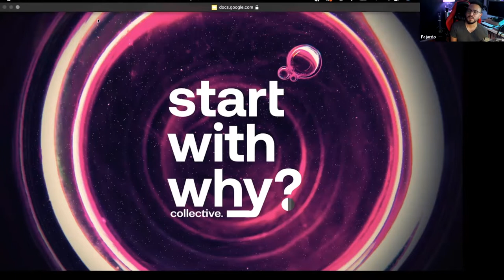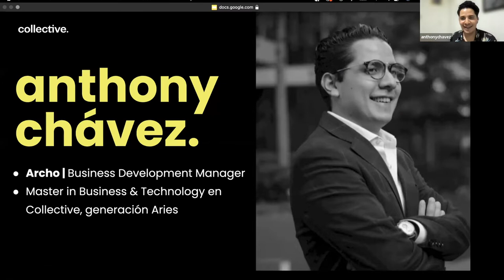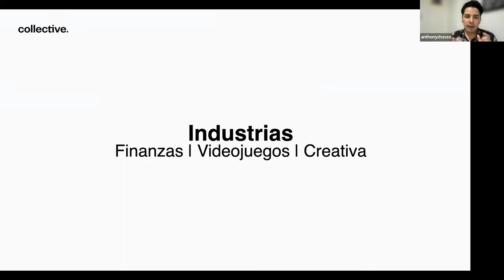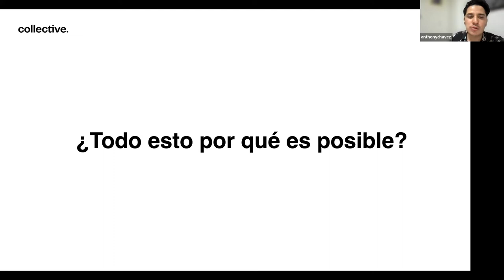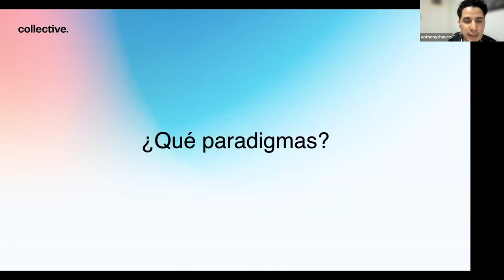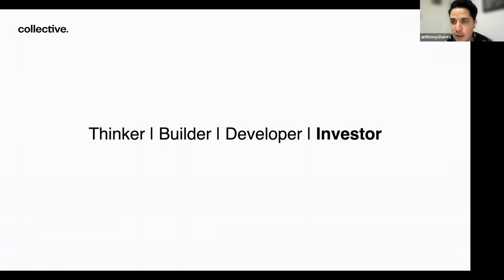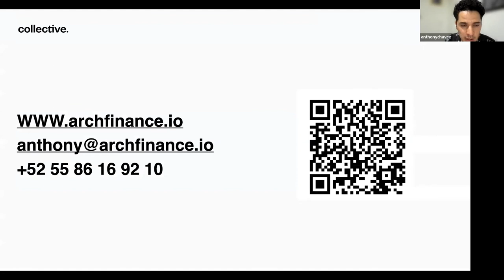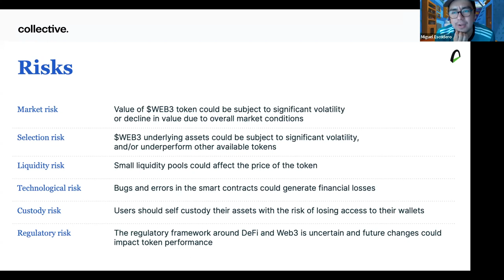BLOCKCHAIN: Introducción a los NFTs y a la Web3 | Collective Voice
¿Qué es Blockchain? ¿Qué son los NFTs? ¿Cómo funciona el internet hoy en día? Y, sobre todo, ¿qué necesito para sumarme a la tendencia? El mundo está en constante cambio, y no siempre nos adaptamos al mismo ritmo con el que cambia.

Anthony Chávez tiene más de 8 años de experiencia en el mundo digital, en donde ha ayudado a empresas de cripto nacionales e internacionales a consolidar su crecimiento y desarrollo en Latam, con un enfoque en alianzas de negocio, crecimiento, branding, contenido y educación respecto a la Web3 y sus componentes.

🚀¿Te interesa entrar al Master in Business & Technology?

🤝¿Crees que tu empresa se podría beneficiar de un programa de capacitación?

👋Conócenos
Collective es la neo-universidad de negocios que está re-evolucionando la educación para líderes en Latinoamérica. Somos una comunidad de game-changers: Gente curiosa, inquieta, que quiere ser parte de la transformación digital y ser aprendedores de por vida. Y tú, ¿te consideras un(a) game-changer?